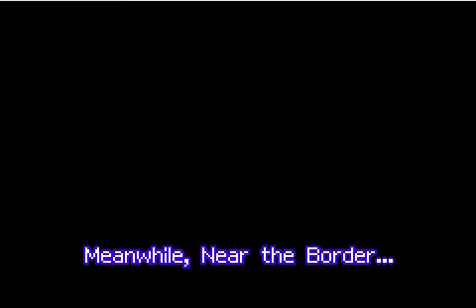Let's Play: Mario and Luigi: Superstar Saga: Part 20 - WATER LEVEL AUUUGH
WATER LEVEEEEELS. AND we have to come BACK here later.